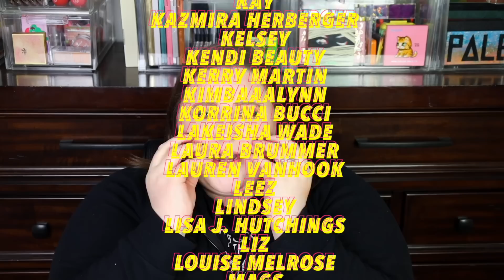LETHAL COSMETICS VELVET DUSK COLLECTION | NO FILTER REVIEW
Oh, hi, pumpkins! Welcome to DEADMAS DAY 5! In today’s video, I review the new VELVET DUSK COLLECTION by Lethal Cosmetics including their new face powders! Sorry about everything! Enjoy!

☠︎ PRODUCTS MENTIONED ☠︎
*These products were gifted to  me by Lethal Cosmetics!

♦︎ FENTY BEAUTY by Rihanna Pro Filt'r Hydrating Primer
♦︎ ColourPop Pretty Fresh Foundation
♦︎ PAT MCGRATH LABS Sublime Perfection Concealer (L2)
♦︎ CHANTECAILLE Blur Powder (Gone Fishing… will be back in Spring 2021)
♦︎FENTY BEAUTY by Rihanna Brow MVP Ultra Fine Brow Pencil & Styler (Ash Brown)